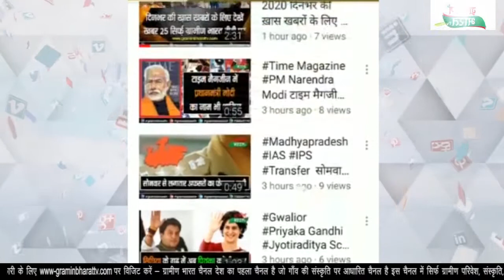ARRESTED महिला की मजबूरी का होटल मेनेजर उठाता रहा फायदा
शहडोल में इंसानियत हुई शर्मसार
महिला की मजबूरी का होटल मेनेजर उठाता रहा फायदा
11 दिनों तक दुराचार करने वाले दो दुराचारी हिरासत में
latest news bhopal
latest news today
latest news in nigeria today 2020
breaking torque formula
breaking today
breaking toys
breaking tools
breaking toughened glass
breaking tooth
breaking teeth in dream
breaking toxic masculinity breaking news
breaking aaj tak news
breaking news today gwalior
breaking news today delhi
Breaking Bad
American drama senes
breaking news headlines today
headlines for linkedin
headlines india
headlines in english
headlines of the day
headlines meaning
headlines of 30 mayheadlines today india
headlines today in hindi
headlines today live
breaking news in india
today news headlines in english
headlines today news channel
latest news headlines today
breaking news in india today
sports news
today's news headlines in english
news superfast 100 today
news superfast 100 today marathi
news superfast 100
news superfast 100 aaj tak
news superfast live
news superfast aaj tak
news superfast 200
news superfast 100 today aaj tak
news superfast news
bhojpuri news superfast
abp news superfast 100 today
ptc news superfast punjab
zee news superfast
aaj ka news superfast
today headline news in tamil
today headline news
today headline news in tamil polimer
today headline news in tamil sun tv
today headline news sathiyam tv
today headline news in hindi
today headline news in tamil puthiyathalaimurai
today headline news in tamil sathiyam
today headline news in telugu
today headline otv
today headline news in tamil live
today headline news in hindi aaj tak
today headline news polimer
today headline news